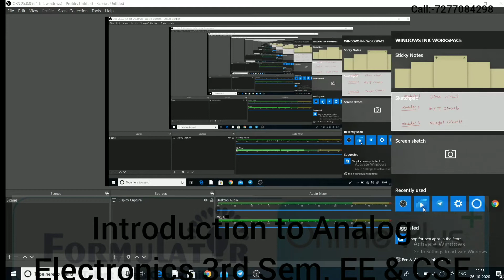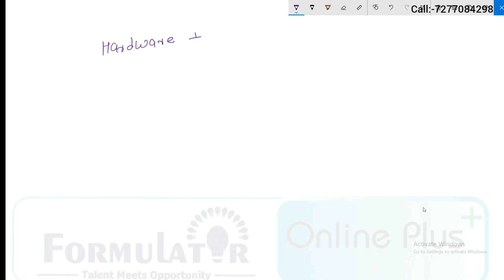Analog Electronics | 3rd Semester | EE/CSE | introduction | AKU | FORMULATOR | Charu Sir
For full course download FORMULATOR app from play storeThis course is developed under the guidance of IES officers, GATE topper, IITians so the depth of knowledge is upto UPSC_IES levelYou can connect with us using following method
Links:
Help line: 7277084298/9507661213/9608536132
Visit: A/1, PC Colony, Near Chandan automobile, Kankarbagh, Patna